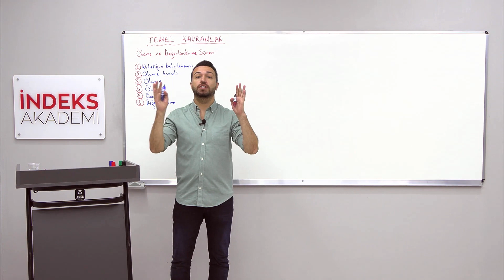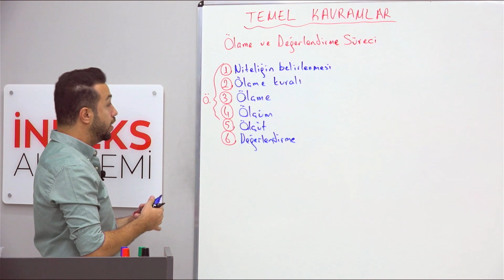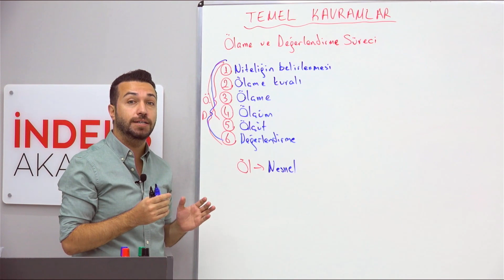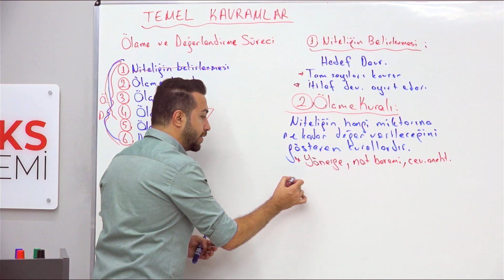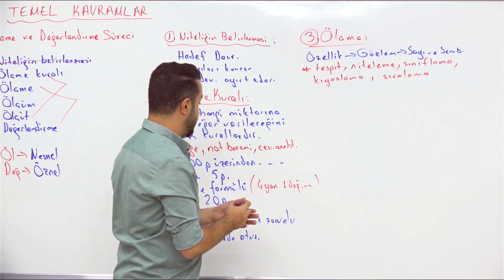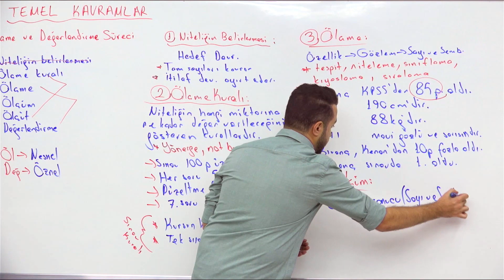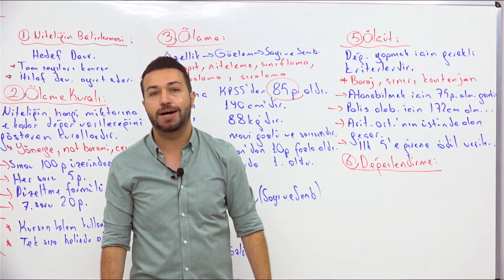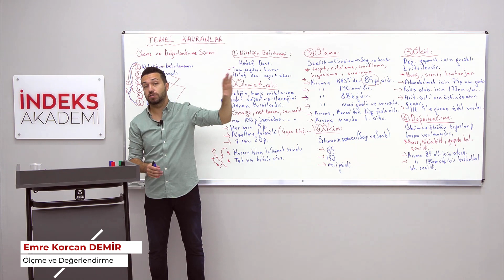18- 2025 KPSS - Ölçme Değerlendirme - Temel Kavramlar I - Emre Korcan Demir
📏 Merhaba değerli izleyiciler! Emre Korcan DEMİR ile birlikte, "Ölçme Değerlendirme - Temel Kavramlar I" konusundaki dersimize hoş geldiniz. Bu dersimizde, ölçme değerlendirme alanındaki temel kavramları ele alacağız.

📊 Ölçme değerlendirme, eğitimde etkili bir şekilde öğrenci başarısını değerlendirme ve öğrenme süreçlerini yönlendirme amacını taşır. Temel kavramları anlamak, bu alandaki diğer konuları daha iyi kavramanıza yardımcı olacaktır.

📌 Bu derste, ölçme, değerlendirme, sınav, test gibi temel kavramları tanımlayacak ve aralarındaki farkları anlayacaksınız. Ayrıca, bu kavramların eğitim sürecindeki rolünü ve önemini öğreneceksiniz.

📝 Videomuzla ilgili düşüncelerinizi ve sorularınızı yorumlarda bizimle paylaşın. Ayrıca, Emre Korcan DEMİR'in diğer eğitim bilimleri videolarını incelemek için onun resmi web sitesini ziyaret edebilirsiniz.

Başarılar dileriz! 📚🌟